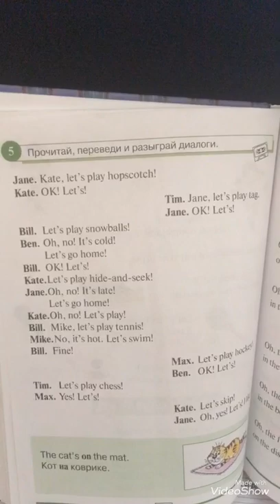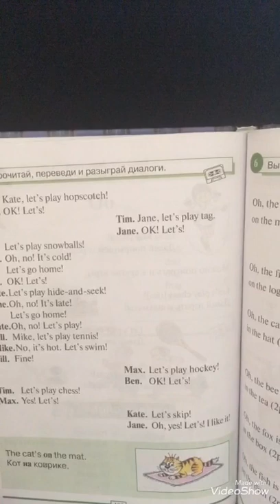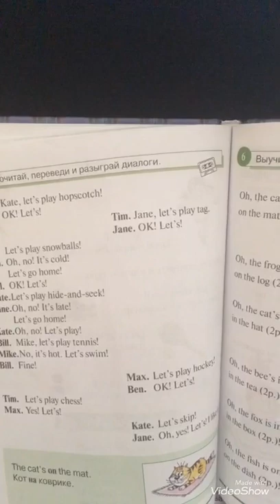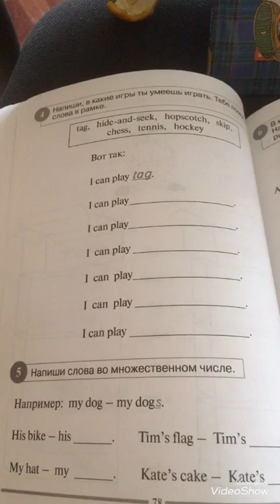“Happy English” 12 Для первого года обучения